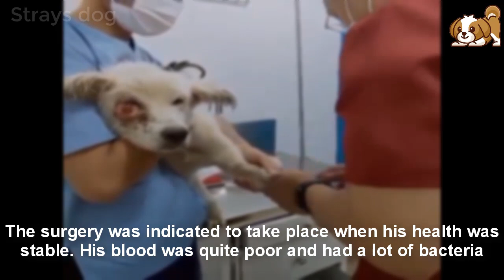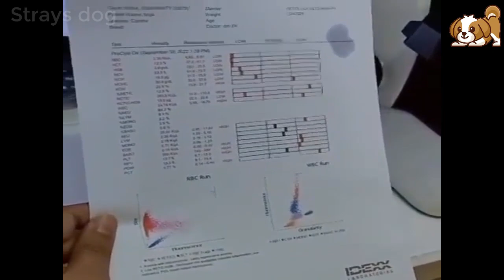He Was Wandering The Streets With a Broken Eye, Trying To Look Around To Find Something